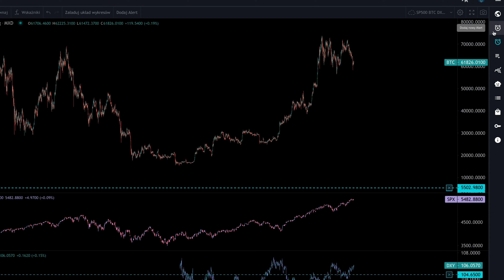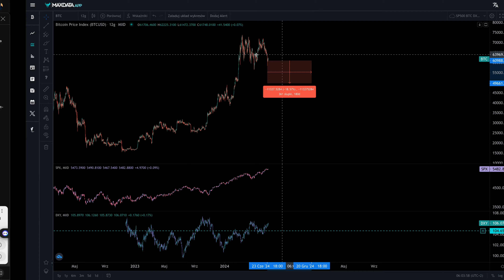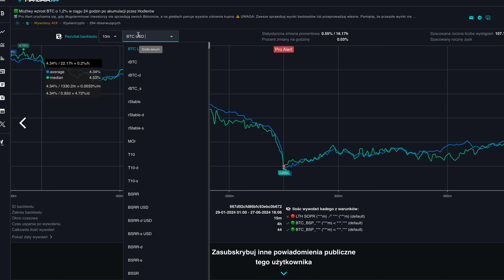Debata Trump vs Biden - aż przykro było patrzeć!